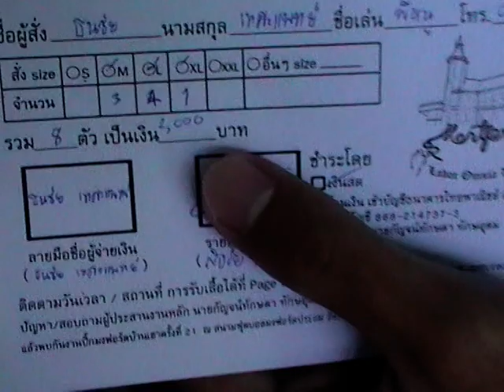มงฟอร์ต'49 ช็อคพี่หนูสั่งเสื้อ 8 ตัว !!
เมื่อเวลา 10.29 น.ของวันที่ 24 พี่หนูบุกบ้านนายทะเบียนรุ่น ถึงที่ื ได้รับเงิน 2,000฿ พร้อมผู้ทรงคุณวุฒิ Tarn Rooney เป็นคนออกใบเสร็จให้ เพื่อนๆ หรือพี่ ๆ น้อง ๆ ศิษย์เก่ามงฟอร์ตคนไหนอยากได้เสื้อในนาม "มงฟอร์ตวิทยาลัย" (จัดทำโดยรุ่น 49) ออกแบบโดยนาย รวิช สงวนเงิน นส.ดลนภา จิรังวรพนจ์ ละ เปล่ง 503 รายละเอียด และสั่งจองได้ที่ นะครับ